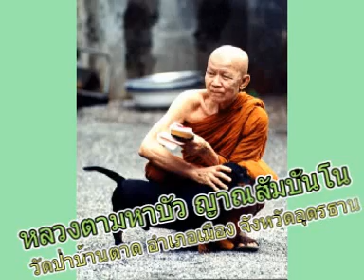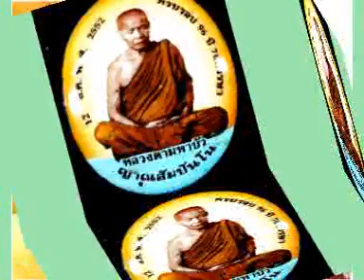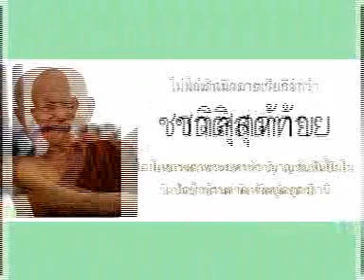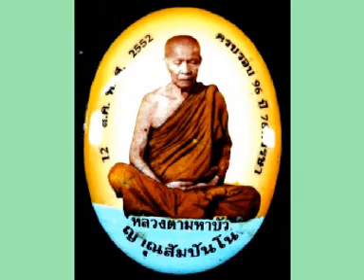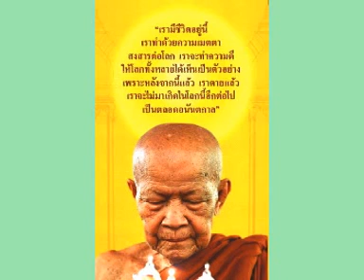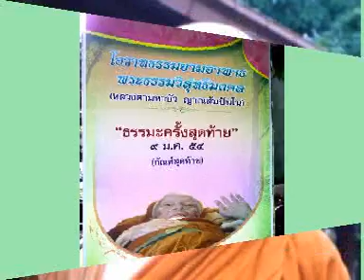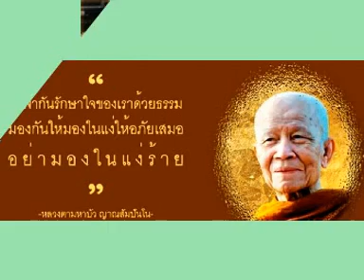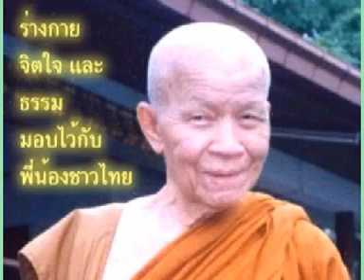หลวงตามหาบัว ญาณสัมปันโน เทศนาเรื่องจริงกับปลอมอยู่ด้วยกัน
หลวงตามหาบัว ญาณสัมปันโน เทศนาเรื่องจริงกับปลอมอยู่ด้วยกัน วัดป่าบ้านดาด อำเภอเมือง จังหวัดอุดรธานี